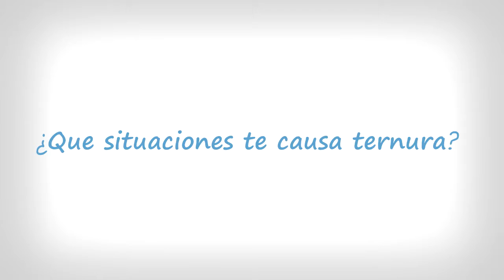05 yo tambien soy padre LA TERNURA